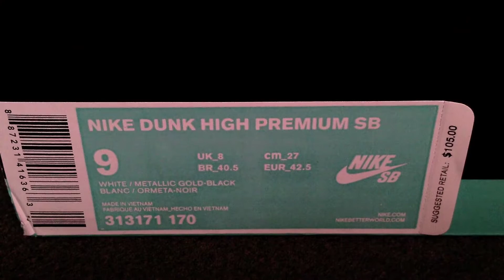Black Sheep x Nike SB "PAID IN FULL" GUCCI Review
Black Sheep X Nike SB "Paid In Full" "Gucci" Review. This sneaker has been scrapped and will not be releasing. The reason for them being canceled is currently unknown.
UntiedShop.com
Use DPtheKicks for $10 off at UntiedShop